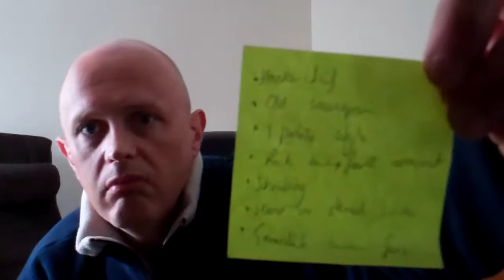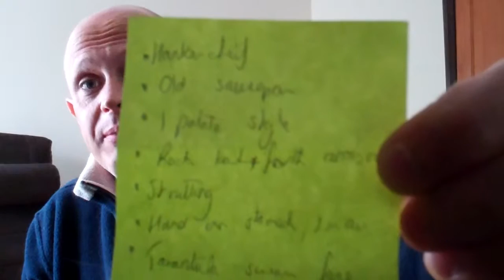The Mystery Post-It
Post-It located in a pocket of a suit that had not been worn for several months and it makes no sense to me at all.  Any ideas are welcomed!